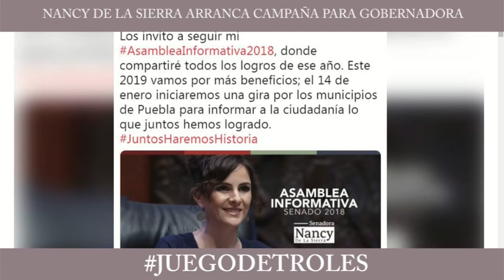Juego de Troles 09/01/19 Bloque 3 Nancy de la Sierra arranca campaña para gobernadora